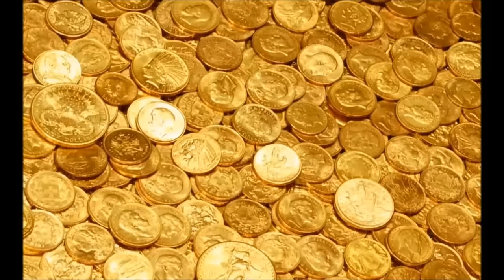JIGGERS Jim Nduruchi Is Putting On The RITZ!!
A cult fan of Jim Nduruchi challenged me to show the fancy clothes if he was a thief.
I'm always up for a challenge. So I present Jim in all his glory.
Please investigate thoroughly any charity before you donate to ensure it's legit.